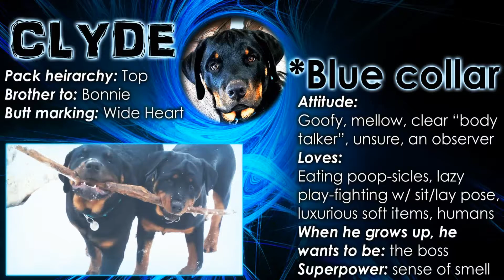Rottweiler Dogs Playing, Running, and Winning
See three Rottweiler dogs playing with each other. Running around, hiding, king of the hill, all so fun to watch!